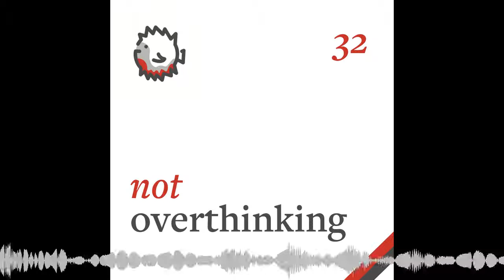Being Weird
Links:• "Be more weird" — Mason Hartman's Twitter thread
• Patrick Collison's advice to young people
• Life is a Picture, But You Life in a Pixel - Wait But Why
• The Pleasure of Guilty Pleasures — Taimur's blog post
What is this? Not Overthinking is a podcast about happiness, creativity, and the human condition. We talk about things to help us think, do, and be better. Things like social interaction, lifestyle design, mental models... Things that are hard to examine, but important to explore. And hopefully, things that make for a fun and interesting chat every week.
Who are we? Ali is a junior doctor and YouTuber working in Cambridge, UK. He makes videos about medicine, technology, productivity and lifestyle design. His links: YouTube , Blog , Newsletter , Instagram

Taimur is a data scientist and writer, working on his own startup Causal . He writes on his blog and as a columnist for Medium. His links: Blog , Twitter , Medium , Instagram
Get in Touch We absolutely love getting emails from our lovely listeners. If you've got anything to add, any feedback or advice, or just want to share some thoughts, please drop us a line at . If you're feeling super brave, you could even send us an audio clip with some thoughts - those are quite nice to insert into the podcast and lead to more interesting discussions.